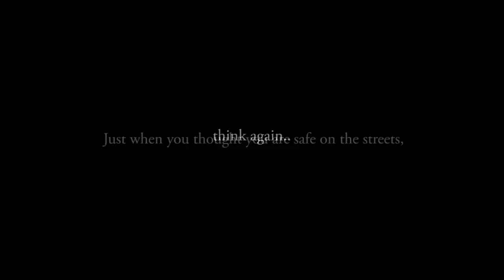Lokality Clothing | KCH - Promo Video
Lokality Clothing | KCH

Video by:

LayarLumina Pictures | HD Event Videography
Video: OLL

LayarLumina Pictures offers creative, artistic and modern event HD videography such as wedding, engagement and birthday party for every budget.